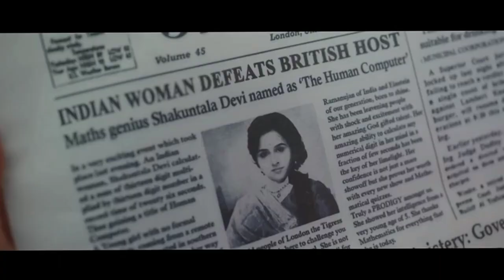[Promo] Astro Box Office BollyOne HD | Celebration Woman